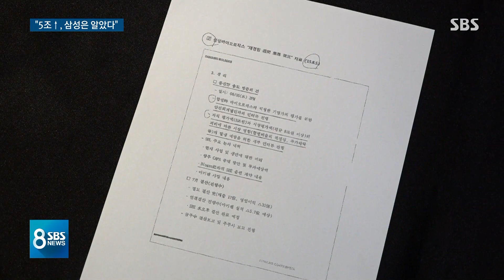"'삼바 뻥튀기' 삼성은 알았다"…'이재용 승계' 재조준 / SBS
3년 전 삼성물산과 제일모직 합병 과정에서 삼성바이오로직스의 기업 가치를 일부러 부풀렸다고 볼 수 있는 삼성 내부 문건이 공개됐습니다. 이재용 부회장의 승계 작업과 관련 있는 게 아니냐는 의혹이 다시 불거지고 있습니다.